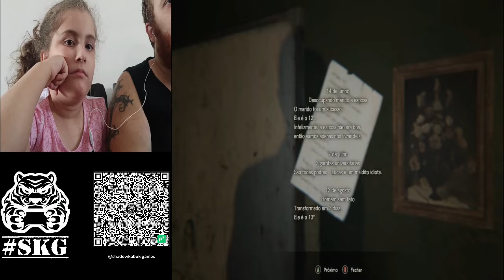Shadow e Emy: Resident Evil 7 - Pt3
Shadow e Emy: Residente Evil 7 - Pt3

Salve pessoal, depois de muito voltamos a ativa com o canal e dessa vez em dose dupla... onde eu Shadow (Jogando) e minha filha Emy Kabuki (Comentando) atualmente com 8 anos estaremos jogando os games que vocês mandarem...

Bem devido a pandemia estou sem console nem nada, apenas com o Xcloud que é por onde estaremos jogando, então peço para que se inscrevam no canal, curtem, compartilhem e ativem o alerta para que possa continuar com o canal, e lógico quem puder ajudar com qualquer valor para que possamos continuar com o canal agradeço de mais.

Ou
PIX: 3189733b-7cd1-42c0-8b17-9ec9774f3273